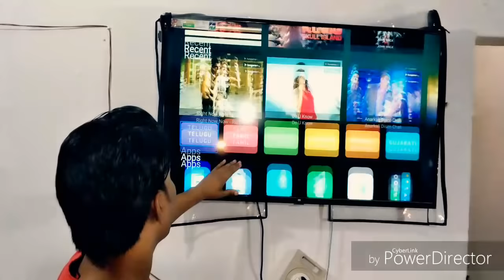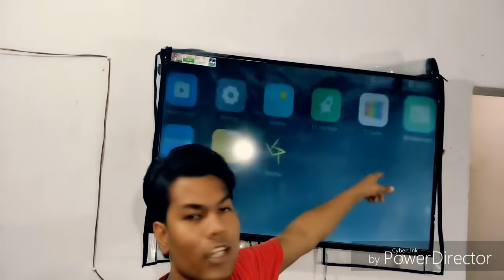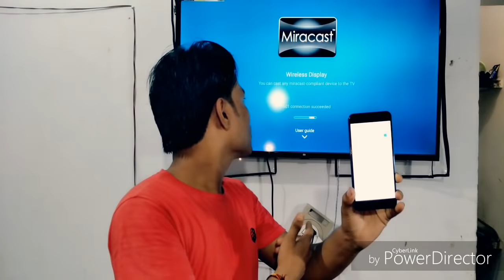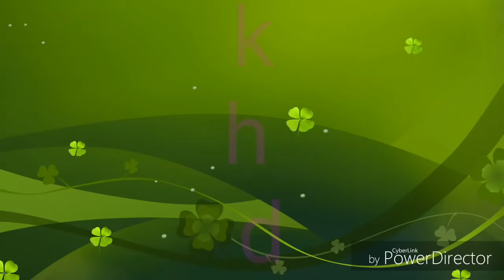How to connect Mi TV4a to smart phone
Hello friends aaj Maine bataya hai agar aapke pass ek smart TV hai to aap apne phone ki display ko kaise connect Kar sakte hai mi tv 4a ke saath...bahut aasan hai connect karna ..mujhe aasha hai ye video pasand aaye hogi ..mere video ko like kare, subscribe kare or share karna na bhule.aapka koi question hai to aap mujhe comment box me bata sakte hai |

Follow me-